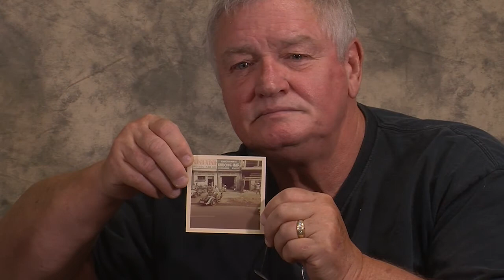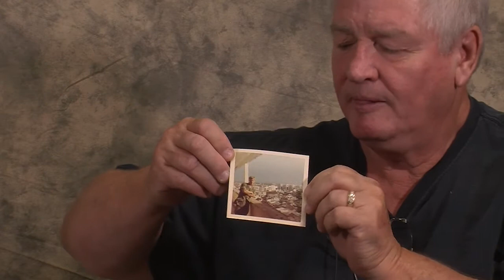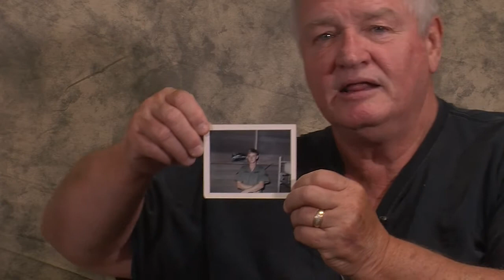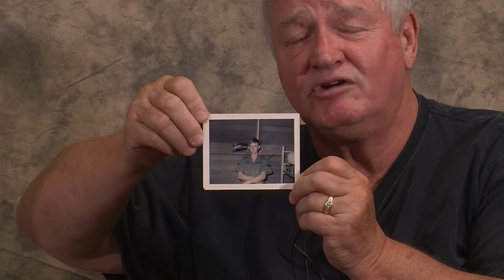Veterans History Project - Terry Wills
Name: Terry S. Wills
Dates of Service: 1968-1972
Highest Rank: Staff Sergeant E-5
Branch: United States. Air Force
Conflict: Vietnam War
Unit: Seventh Air Force (Pacific Air Forces)
Awards: Vietnam Service Medal; Republic of Vietnam Campaign Medal; Good Conduct; National Defense Ribbon; Outstanding Unit Ribbon
Location of Service: Vietnam; Lockbourne Air Force Base (Ohio)
Collection #: VHP/2019/612

See more about this veteran in the Public Library of Cincinnati and Hamilton County's Digital Library